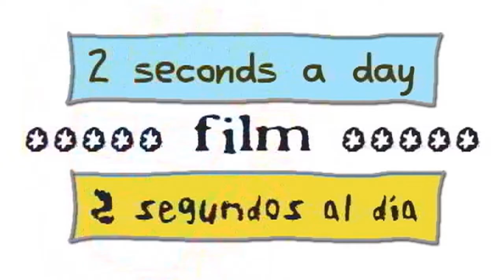Creator Academy Alumni | Two seconds a day #24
Film de Animación,  semana 24 / 2 segundos diarios durante 6 días / 7º día, montaje /
Ejercicio de animación, síntesis y perseverancia /
Hechos, pensamientos, reflexiones, sueños, pesadillas... de mi vida diaria / Diario /
Quiero llegar a los 365 días!
Tema de esta semana: PC, Abrir, Saludar, Estudiar, Aplicar, Mostrar Canal /
Animation Film,  24th week / 2 seconds per day for 6 days / 7th day, assembly /
Animation, synthesis and perseverance exercise /
Facts, thoughts, reflections, dreams, nightmares ... of my daily life / Diary /
I want to get to "365" days /
Topic of this week:  PC, Open, Greeting, Study, Apply, Show Channel /